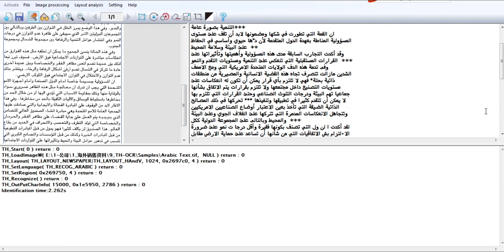Arabic OCR solution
This is our OCR solution demo for Arabic. To be able to support reading image of type of TIFF, PCX, BMP, JPG.